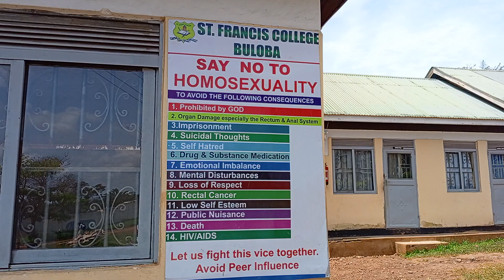And this school